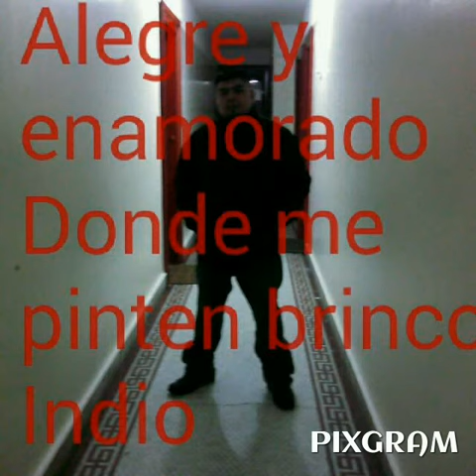Perro que ladra no muerde - Estilo 3